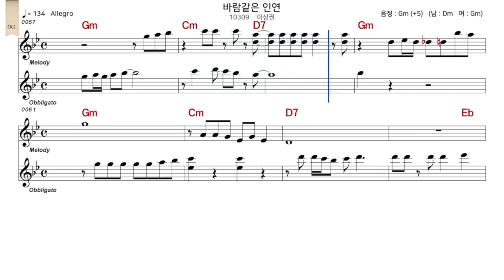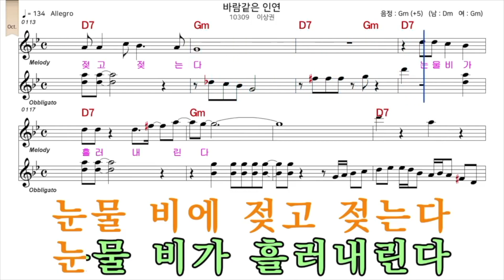바람같은인연 MR 여자키 Gm 원곡 이상권 작사:작곡 유성 편곡 길현철